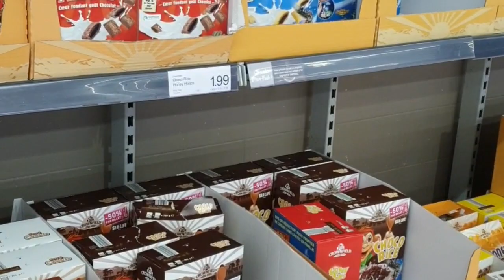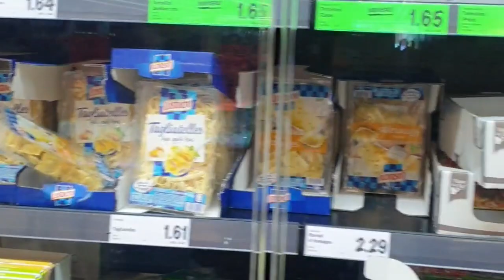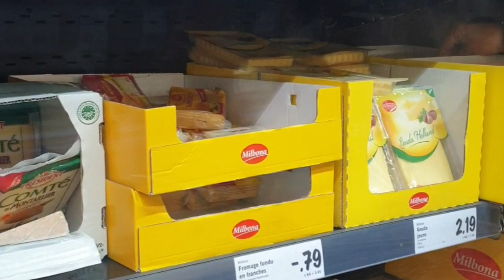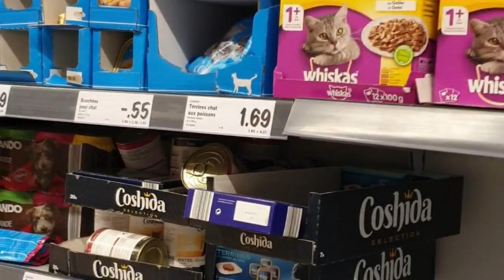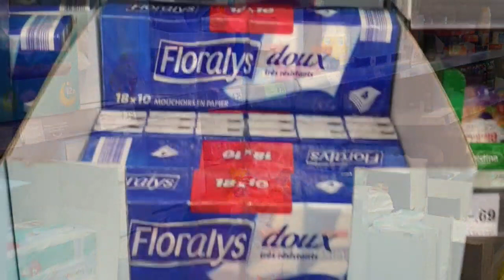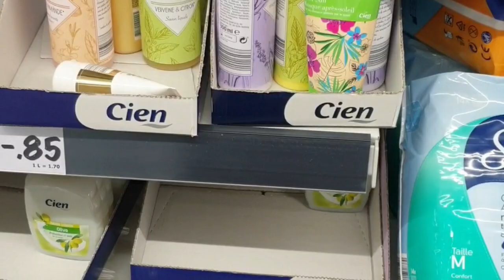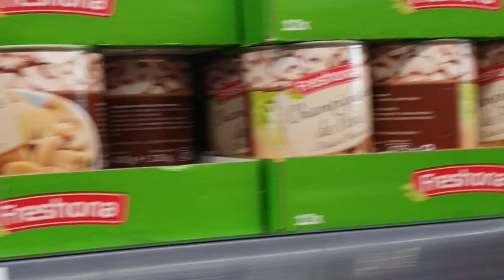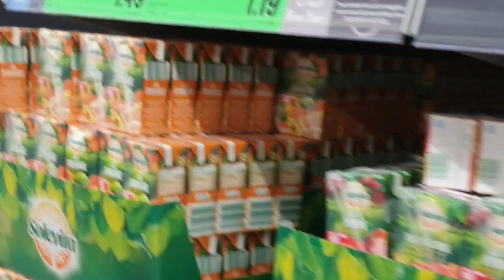Vlog/Lidl shopping/ mini market/ France/Tamil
This is my shopping vlog video... you can see the cost and what are all the items available in this mini super market..

LidlShopping # tamilVlogAtFrance#tamilYoutuber#ShoppingVlog

Alayna Tamil Channel
In this Channel videos provided by the following contents such as Recipes and Vlogs
Recipes:
Both modern cooking and traditional home cooking recipes
Vlogs:
Vlogs based on Life style in france ,travel and my daily routine work.